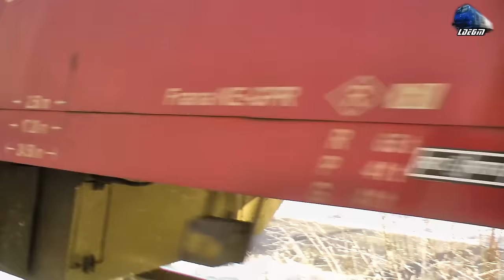Trenurile Diminetii/Morning Trains in Zapada/Snow in Apuseni Mountains - 29 December 2016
1:IR1741 - Bucuresti Nord - Satu Mare - Jimmy 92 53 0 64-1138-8 RO-SNTFC
2:IR1531 - Cluj Napoca - Timisoara Nord - Desiro VT642 DMU RO-TFC
3:IR362-1"Ady Endre" - Cluj Napoca - Budapesta Keleti - Piranda~GM 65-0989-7 RO-SNTFC
4:IR15031 - Cluj Napoca - Oradea - DH2 DMU RO-TFC
5:R3074 - Oradea - Cluj Napoca - Desiro VT642 DMU RO-SNTFC
6:R3073 - Cluj Napoca - Oradea - Desiro VT642 DMU Ro-SNTFC
7:IR15033 - Cluj Napoca - Oradea - VT614 DMU RO-TFC
8:IR1834"Foamea" - Timisoara Nord - Iasi - Jimmy 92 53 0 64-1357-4 RO-SNTFC

29 December 2016